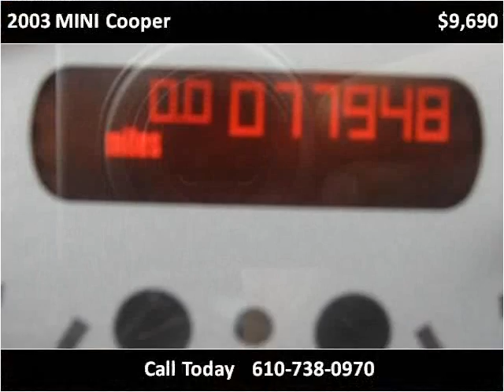2003 MINI Cooper Used Cars West Chester PA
This 2003 MINI Cooper is available from Landmark Auto Sales.